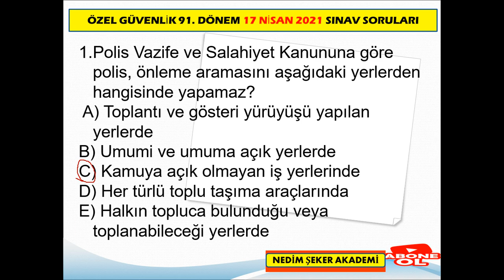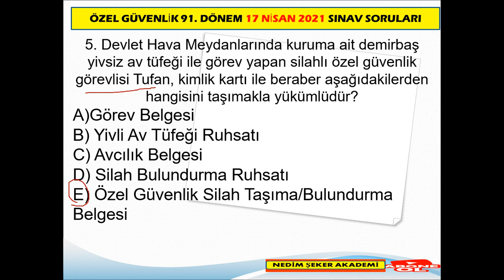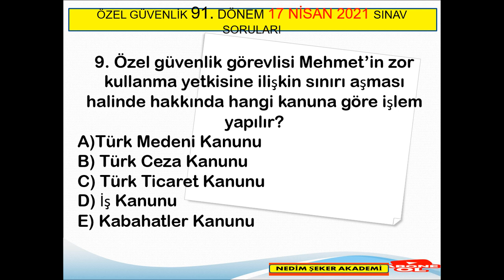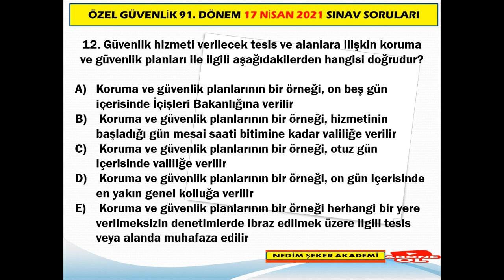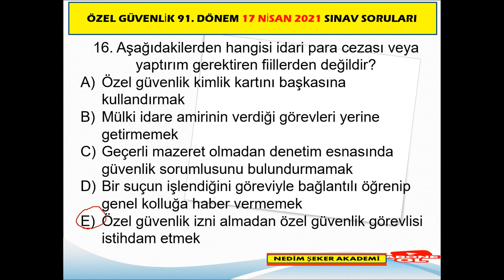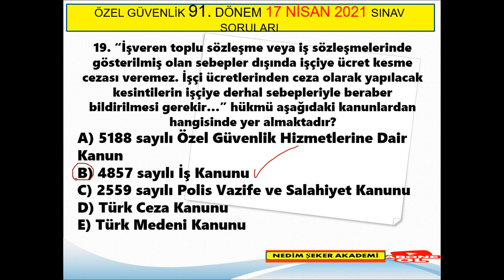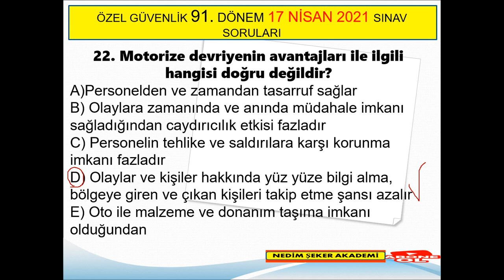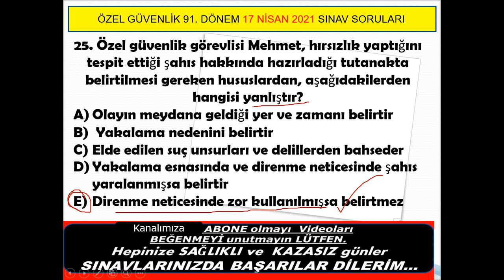91. Dönem Özel Güvenlik Sınavı Soru ve Cevapları (17 Nisan 2021)Özel Güvenlik Sınav Soruları/ÖGG-01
91. Dönem Özel Güvenlik  Sınav Soru ve Cevapları , Özel Güvenlik Sınav Soruları/ÖGG -BÖLÜM-01 17 NİSAN 2021 SINAV SORULARI